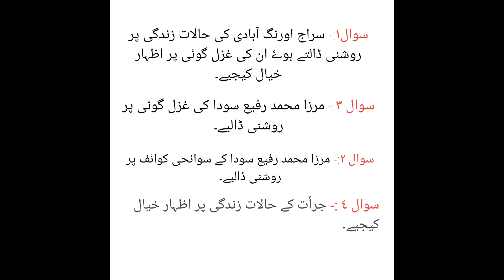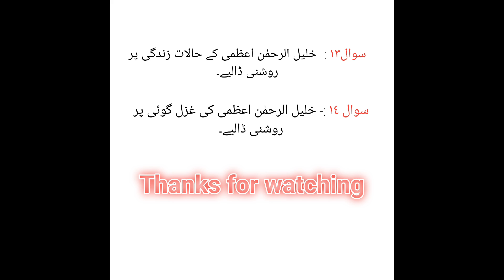MUD-002 Guess Questions and Gazal || Important Questions 2023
mud 002
mud 002 guess questions
mud 009 guess questions
mud 002 guess questions 2023
mud 009 guess questions 2023
mud 002 guess questions 2022 june session
mud 009 guess questions 2022 june session
mud 002 guess questions june 2022 session
mud 009 guess questions june 2022 session
ignou mud 002 guess questions
ignou mud 009 guess questions
ignou mud 002 important questions
ignou mud 009 important questions
ignou mud 002 important questions 2023
ignou mud 009 important questions 2023
ignou mud 002 important questions 2022 june session
ignou ma urdu important questions
ignou ma urdu important question 2022
ignou ma urdu important questions 2023
ma urdu important questions
maud important questions
ignou important questions 2022
ignou important questions 2023
ignou important questions
ignou important questions june 2022
ignou important questions june 2023
ignou